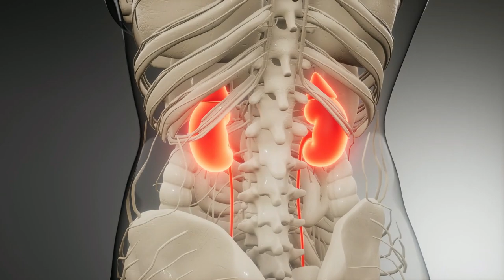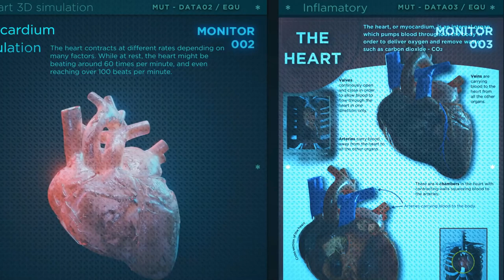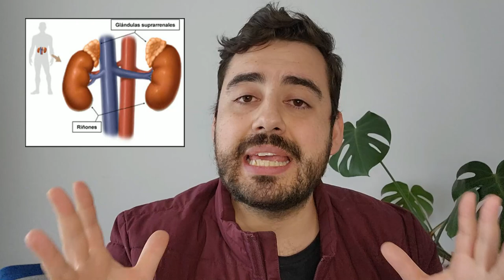5 Enfermedades que suben el potasio. Parte 3/4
El potasio en sangre es un elemento esencial en la sangre para el funcionamiento de neuronas, músculo y corazón y su alteración lleva a arritmias, calambres y fatiga, hoy vemos 5 enfermedades que pueden llevarnos a niveles peligrosamente altos de potasio en sangre.